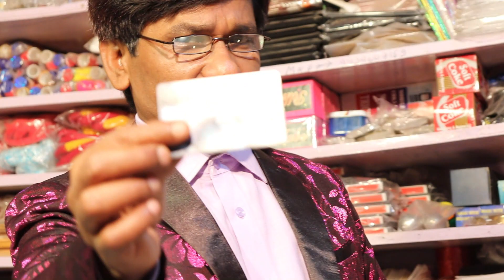cigarette moving ATM card ( jadu se cigarette ghumana ) | pandit magic shop watsapp no.9934607159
the price of cigarette moving ATM card is rs.200